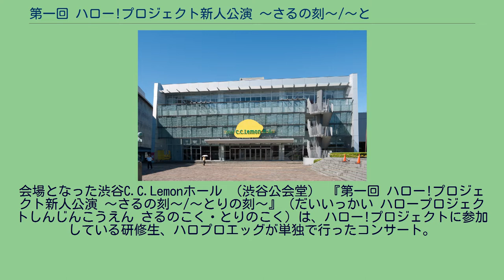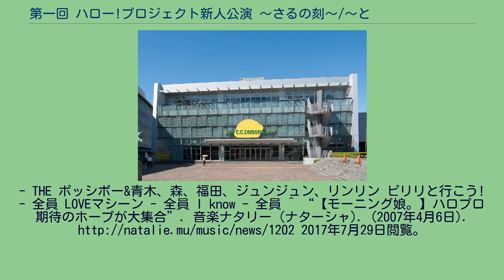第一回 ハロー!プロジェクト新人公演 〜さるの刻〜/〜とりの刻〜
ハロー!プロジェクトのコンサート
会場となった渋谷C.C.Lemonホール （渋谷公会堂） 『第一回 ハロー!プロジェクト新人公演 〜さるの刻〜/〜とりの刻〜』（だいいっかい ハロープロジェクトしんじんこうえん さるのこく・とりのこく）は、ハロー!プロジェクトに参加している研修生、ハロプロエッグが単独で行ったコンサート。
当時、℃-uteの有原栞菜、モーニング娘。
の光井愛佳、ジュンジュン、リンリンも参加した。
ヤングDAYS! - 全員 スッペシャルジェネレ〜ション - 全員 GET UP!ラッパー - 青木、森、福田、ジュンジュン、リンリン Yeah!めっちゃホリディ! - 有原、光井、武藤、岡井、古峰 ちょこっとLOVE - 歌:能登、澤田、佐保、吉川（ダンス:湯徳、古川、和田、仙石） 絶対解ける問題X=♡ - 北原、橋田、田中、前田(憂)、小川 Go Girl〜恋のヴィクトリー〜 - 全員 主食=GOHANの唄 - THE ポッシボー with 武藤、岡井、古峰、是永、西念、真野 ミニ。
- THE ポッシボー&青木、森、福田、ジュンジュン、リンリン ピリリと行こう! - 全員 LOVEマシーン - 全員 I know - 全員 ヤングDAYS! - 全員 スッペシャルジェネレ〜ション - 全員 GET UP!ラッパー - 青木、森、福田、ジュンジュン、リンリン Yeah!めっちゃホリディ! - 有原、光井、武藤、岡井、古峰
- THE ポッシボー&青木、森、福田、ジュンジュン、リンリン ピリリと行こう! - 全員 LOVEマシーン - 全員 I know - 全員 ^ “【モーニング娘。】ハロプロ期待のホープが大集合”. 音楽ナタリー (ナターシャ). (2007年4月6日). 2017年7月29日閲覧。